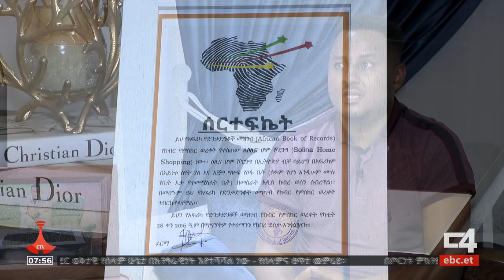በኢትዮጵያ ትልቁ ሶፋ ቤት ሆኖ ተሰርቷል Etv | Ethiopia | News zena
በኢትዮጵያ ትልቁ ሶፋ ቤት ሆኖ ተሰርቷል፤ የሶፋ ቤቱ በአፍሪካ ድንቃድንቅ መዝገብ በመስፈር የምስክር ወረቀት አግኝቷል ።